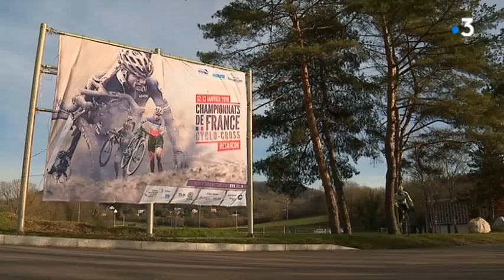La Franche-Comté terre de cyclo-cross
Avec
Manu Jeannier
Entraîneur à l'Amicale Cycliste Bisontine
Romain Grégoire
Amicale Cycliste Bisontine
Christophe Grégoire
Père et entraîneur de Romain
Fabien Doubey
Equipe Wanty-Groupe Gobert

Reportage JL Gantner, F.Petit.